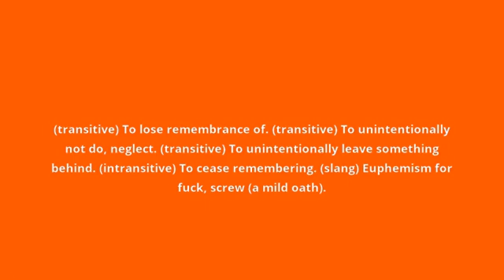what is the meaning of forget